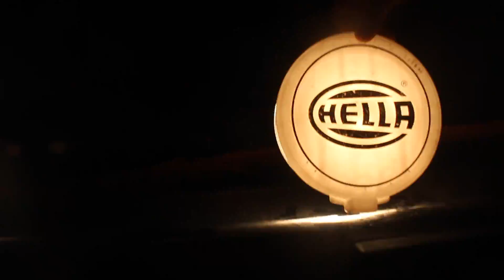Amplive - Video Tapez NorCal Music Video Edition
Amplive Video Tapez ft Funky Homosapien --- Amplive Remix